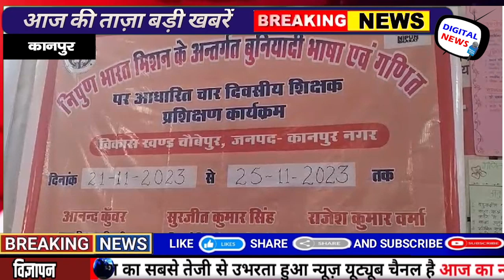विकासखंड चौबेपुर में शिक्षा के संवाद संस्कृति में उच्चारित,जानिए कैसे दिया गया शिक्षकों को प्रशिक्षण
I can't directly create images, but I can guide you on designing a thumbnail.

Consider incorporating images or symbols representing education, like books, a classroom setting, or teachers interacting with students. Use vibrant and eye-catching colors to attract attention. Include text in a clear, readable font highlighting the essence of the video, like "Enhancing Education: Training for Teachers in Choubepur Development Zone."

Make sure the text is large enough to be readable even in smaller thumbnail sizes and that the images are visually appealing to viewers interested in educational content.
Report : Naman Agarwal.
Edited By : Naman Agarwal.